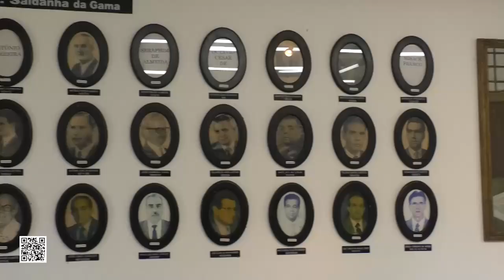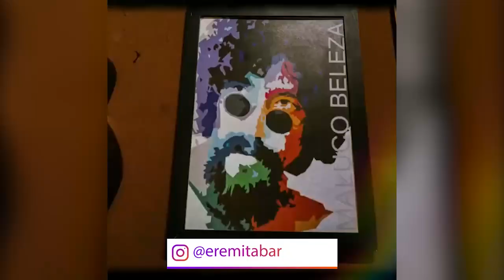Programa Plena Esportes 24-07-2024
Um Panorama do esportes para você!